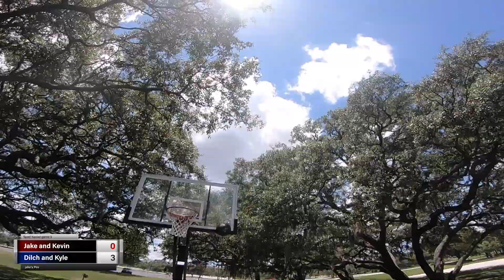6 out of shape guys play basketball